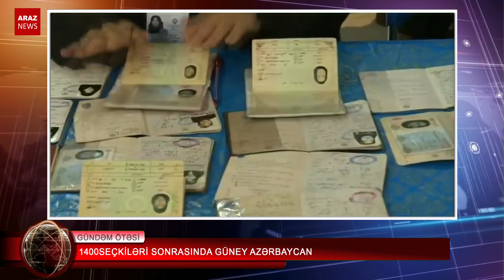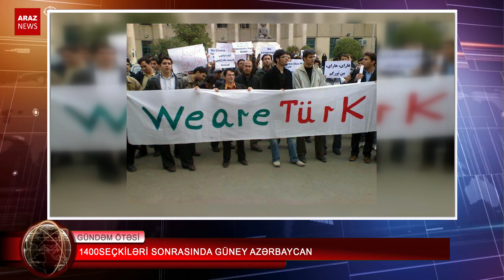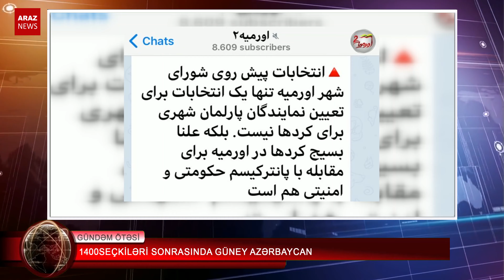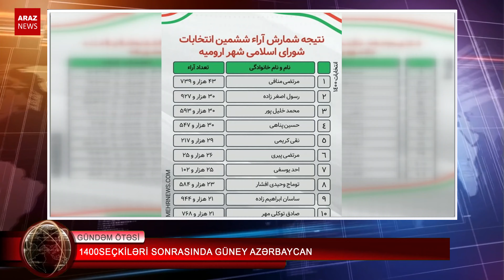1400 seçkiləri sonrasında Güney Azərbaycan